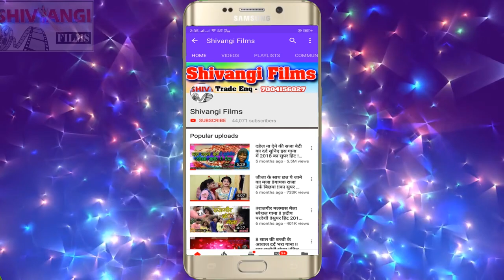आ गया jackie jalidar का भोजपुरी सुपरहिट song !! हमर मउगी दुसरा से डलबाबा त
Song-Maugi hamar dusra se dalbaba ta
Singer-jackie jalidar
Lyrics-jackie jalidar
Recording By-Shivangi Recording Studio,Rajgir
Recordist-DJ Star
Releasing By-Suraj Saiya
Label-Shivangi Films
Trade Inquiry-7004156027